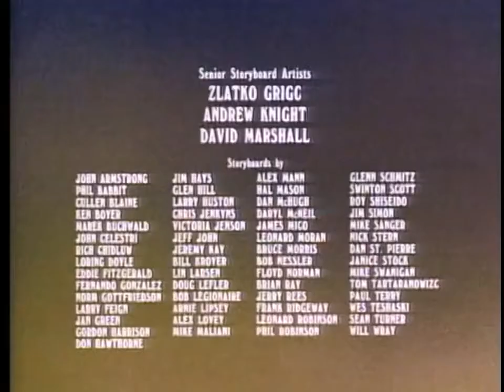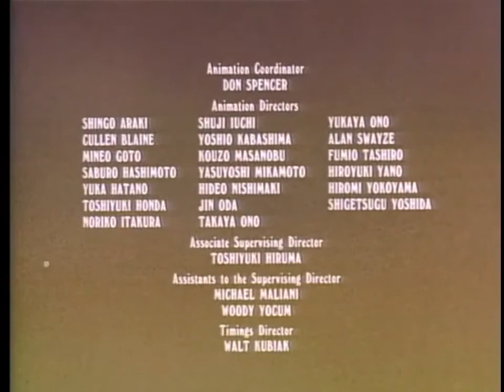Heathcliff (S01E42) - Trombone Terror HD